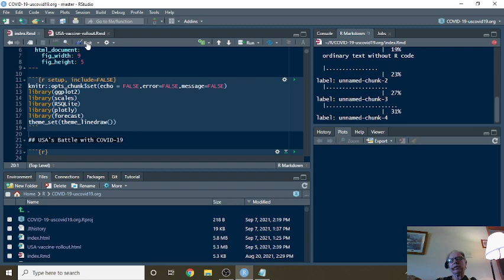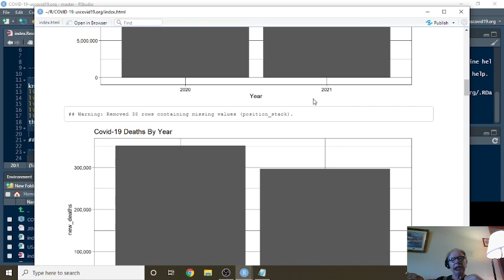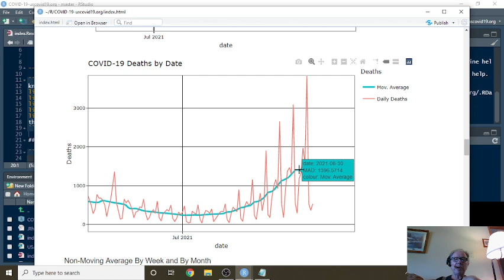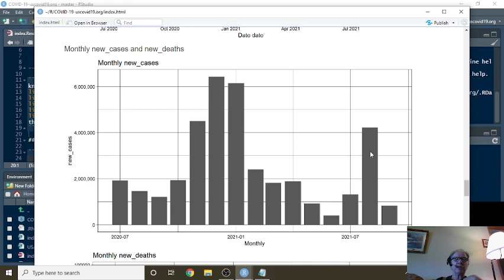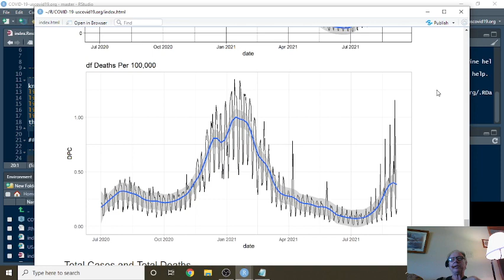USA Covid-19 Update (2021-09-07)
USA COVID19,
US COVID19 NEWS,
US COVID19,
US COVID-19 CASES,
US COVID-19 DEATHS,
US COVID-19 PANDIMIC,
US COVID-19 VACCINE